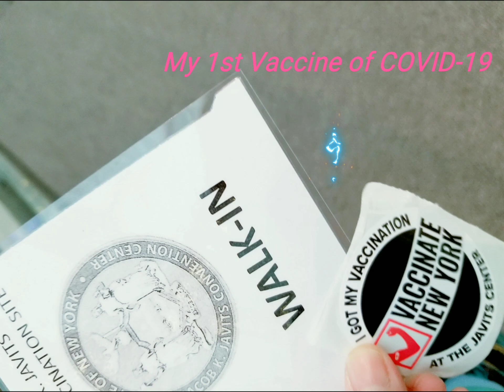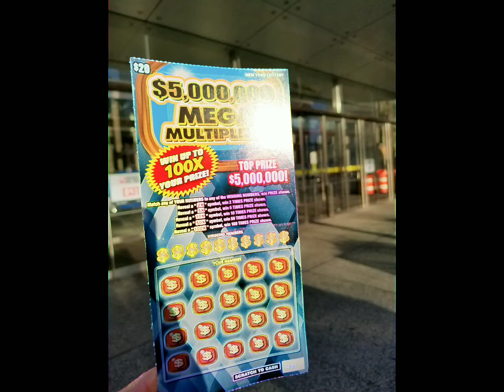因為那500萬，我打了疫苗!竟然....One day in New York....vaccinated!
因為那500萬，我打了疫苗!竟然.